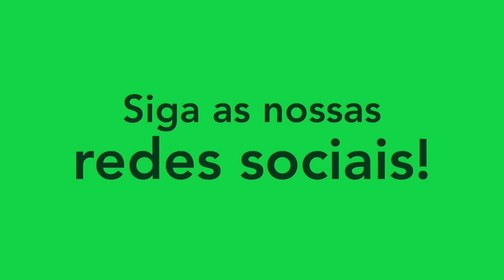LUIS CLÁUDIO - MEIA-ATACANTE/ATTACKING MIDFIELDER - UNIÃO INHUMAS 2021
Melhores momentos do atleta Luis Cláudio, meia-atacante do União Inhumas. Siga ele no instagram: @luis_claudio03